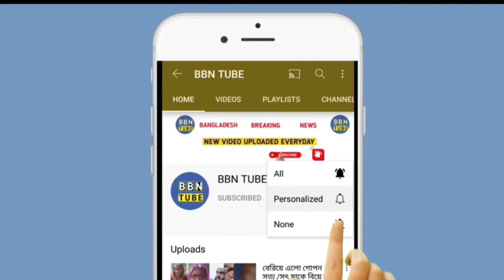বাড়িতে ঢুকে পড়ে চার রুশ সেনা, ধমক দিয়ে বের করলেন বৃদ্ধ দম্পতি (ভিডিও) RUSSIA UKRAINE JAMUNANEWS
ইউক্রেনে_রুশ_হামলার অন্যতম লক্ষ্যবস্তু এখন সাধারণ নাগরিক। সামরিক স্থাপনা ছেড়ে রুশ সেনারা এখন আবাসিক এলাকায় হামরা করছে বলে অভিযোগ। এরই মধ্যে কয়েকজন রুশ সেনা ইউক্রেনীয় সেনা সদস্যের খোঁজে তল্লাশি চালাতে একটি বাড়িতে ঢুকে কীভাবে এক বৃদ্ধ দম্পতির কাছে তাড়া খেয়ে বেরিয়ে গেছেন তার একটি ভিডিও এখন সোশ্যাল মিডিয়ায় ভাইরাল। খবর এনডিটিভির।

বন্দরনগরী ওডেশার পার্শ্ববর্তী মাইকোলায়িভ প্রদেশের ভোজেনসেনস্ক গ্রামে ঘটেছে এই ঘটনা। ভাইরাল হওয়া ওই সিসিটিভি ফুটেজে দেখা যায়, ইউক্রেনীয় সেনাদের খোঁজে তল্লাশি চালাতে কয়েকজন সেনা রাস্তায় টহল দিচ্ছিলেন। এমন সময় একটি পাচিল দেয়া বাড়ির সামনে থমকে দাঁড়ান তারা। সেখানে দাঁড়িয়ে চিৎকার করতে থাকেন রুশ সেনারা। একপর্যায়ে গুলি করে গেট ভেঙে বাড়ির ভেতরে ঢুকে পড়েন ৩ জন রুশ সেনা, গেটে পাহারা দিচ্ছিলেন আরও একজন।

এদিকে, বাইরে শব্দ শুনে অন্য একটি ঘর থেকে বেরিয়ে আসেন ওই বাড়ির মালিক বৃদ্ধ দম্পতি। রীতিমতো তেড়ে যান তারা। এ সময় রুশ সেনারা বন্দুক উঁচিয়ে ধমকাতে শুরু করেন। কিন্তু সেনাদের বন্দুকের নলের সামনে দাঁড়িয়ে তাদের বাড়ি চলে যাওয়ার জন্য পাল্টা ধমকি দেন ওই দম্পতি।